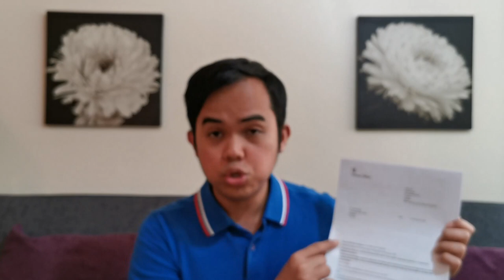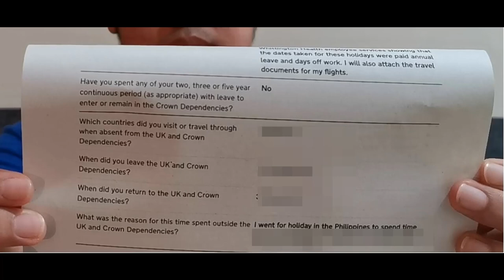Indefinite Leave to Remain: Documents, Online Form, Appointment Experience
Part 2 containing the specific documents you need and the walk through of the online application form and the actual appointment day

Watch this comprehensive vlog to know the application process, documents to prepare, your rights once with a settled status, mistakes to avoid and the actual face-to-face appointment experience.

Apologies for the 1 typographic error. Wrong spelling of the word "you".

Links for ILR Application:
1. To check if you are eligible to apply

2. To start your application

4. Shortage Occupation List recently removed occupations

5. List of PHD Level Jobs